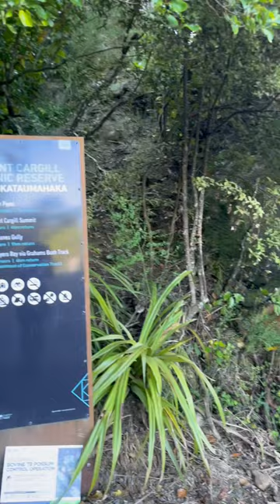Organ Pipes walk on a sunny summer day!